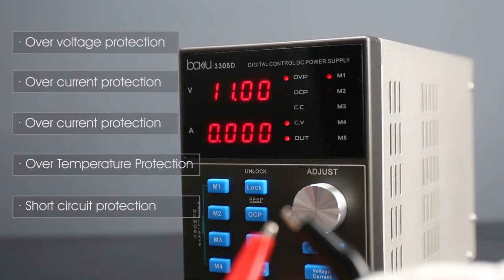SafeAndEfficient! 30V/5A DC Power Supply ba-3305D Perfect for Electronic Repairs!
SafeAndEfficient! 30V/5A DC Power Supply with Stable Voltage and Current Output, Load Protection, Perfect for Electronic Repairs!
🎉Dear, Welcome to bakutool store🎉
🏭We are factory direct sales, we have our own factory, we guarantee that all products are 100% genuine, please rest assured to buy.
♻️ Each product undergoes rigorous testing before leaving the factory. We guarantee that our products are of the best quality and lowest price.
🌟 After placing your order, we will deliver it soon and deliver it to you in the fastest time.
💕 We have a professional service team, if you have any questions, please consult us.